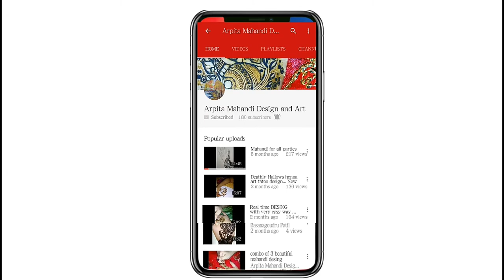MAA DURGA COMEING SOON ( maa ashchan)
Hi
friends
THIS IS MY NEW VIDEO ON DURGA_PUJA
MAA_DURGA_PANTING(RUDHRAMURTI)
THIS IS MY ACRYLIC PANTING
WITH SOME BASIC COLORS

KEEP WATCHING AND BE WITH ME

THANKS TO ALL MY FRIENDS FOR ALL YOUR LOVE AND SUPPORT